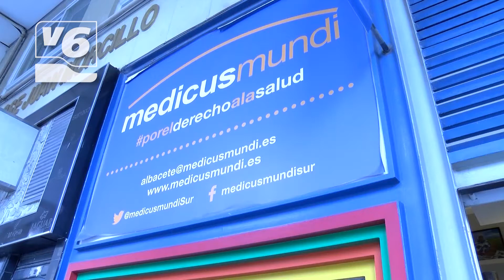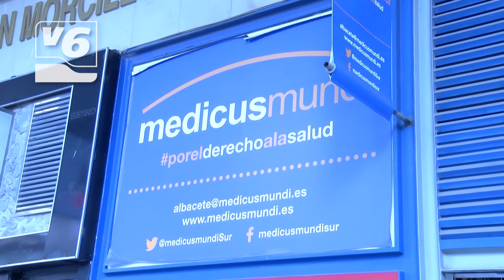El rastrillo solidario de Medicus Mundi abre en Albacete capital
Abre el rastrillo solidario de Medicus Mundo en Albacete capital. El local se encuentra en su tienda habitual, al lado del Consistorio albaceteño.